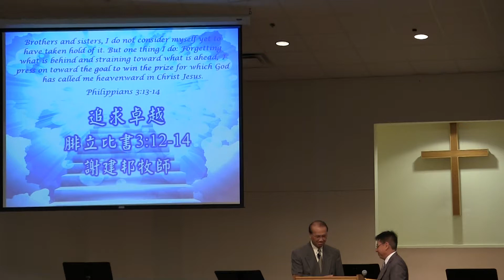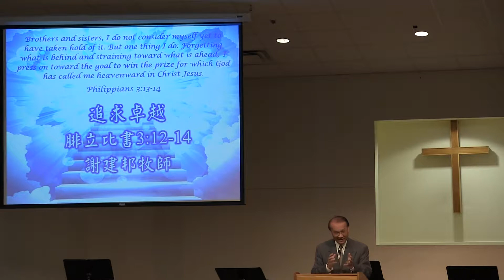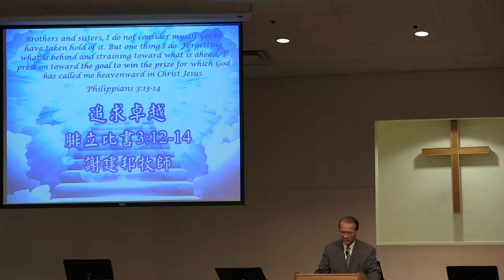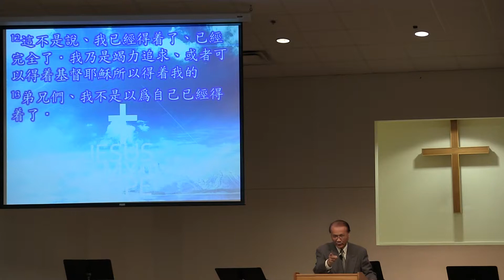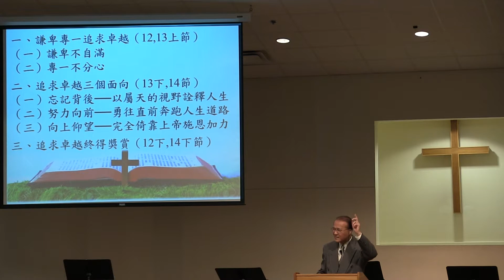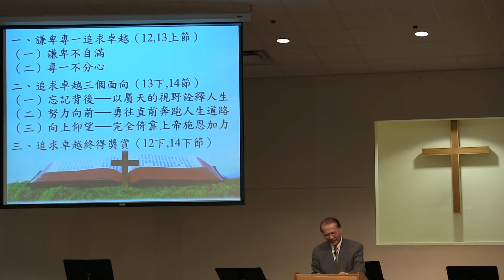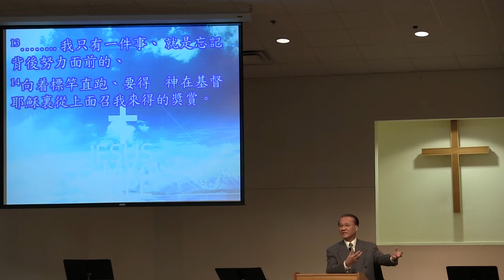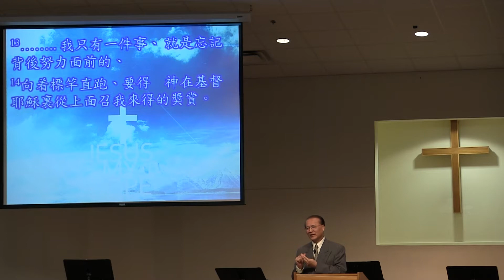[2017-10-15] 追求卓越 - 謝建邦牧師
Chinese Sermon on Sunday, October 15, 2017
追求卓越
腓立比書3:12-14​
謝建邦牧師